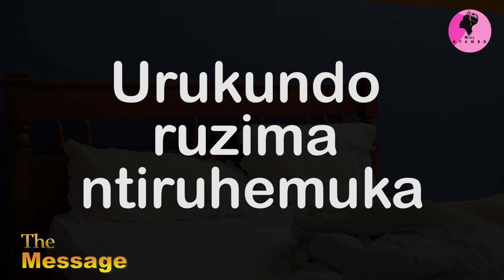THE MESSAGE EP 27:MENYE KO UMUKUZI WANJYE ARWAYE SIDA / Mbigenze nte koko??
Iyi ni Film Nyarwanda nshyashya irimo ubutumwa bwokubana nabandi neza kandi ntacyo ubatezeho.
Ikinamo missnyambo killaman mitsutsu
kudushyigikira missnyambo cyangwa se kwamamaza muri Filime zacu, waduhamagara cyangwa ukatwandikira kuri #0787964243. Turabakunda cyaane!!
WAZ YOU SEASON 1 EPISODE 10
IMPANGA SERIES EP25
UMUTURANYI S4EP54
NYAXO COMEDY
INYOGO YE
MAKING MONEY